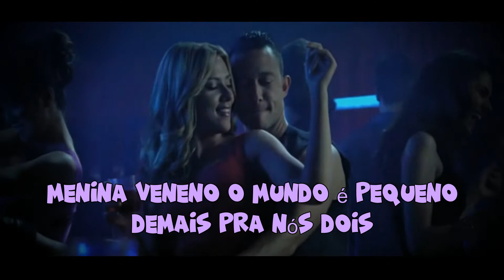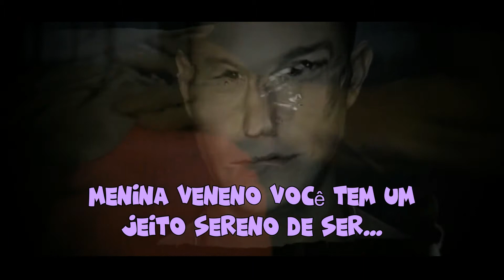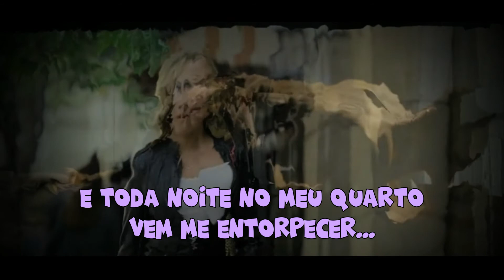Menina Veneno - Ritchie